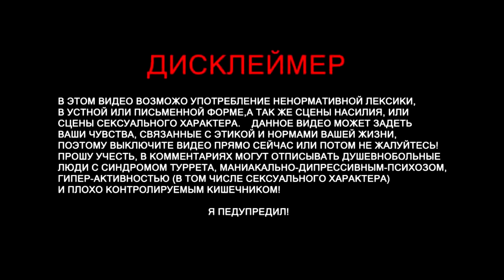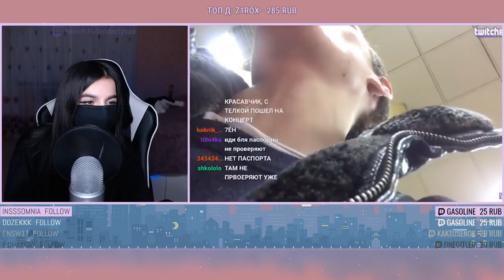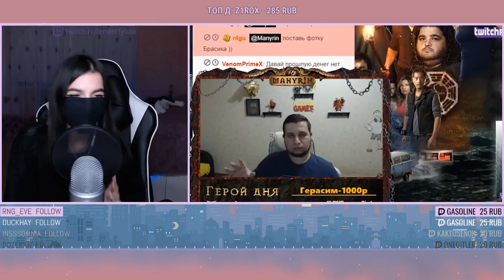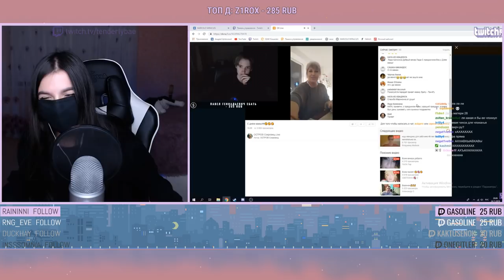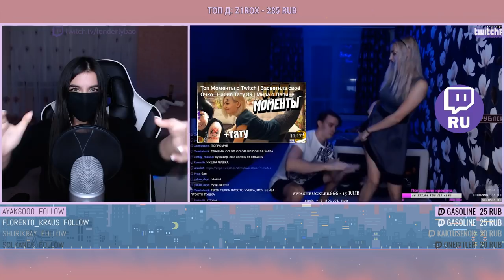TenderlyBae смотрит: Топ Моменты с Twitch | Раздвинула Ножки на Стриме | Вжлинка опять Избили